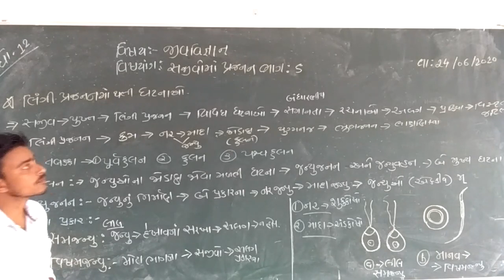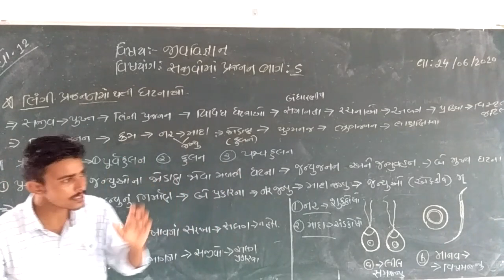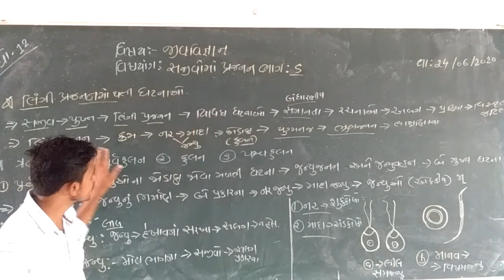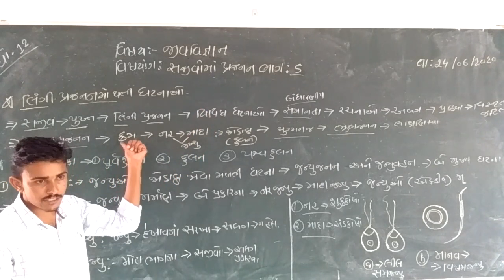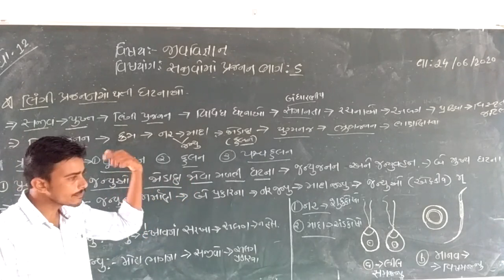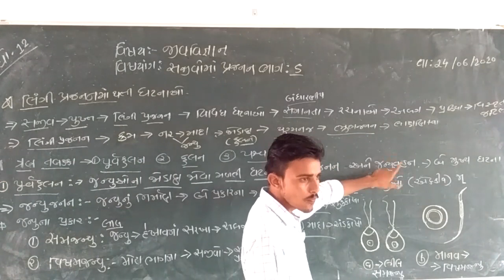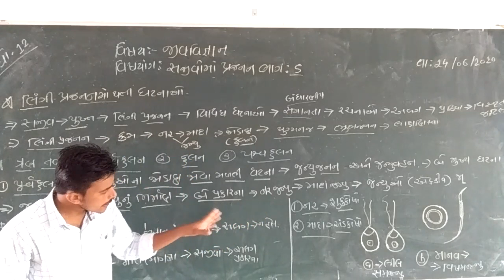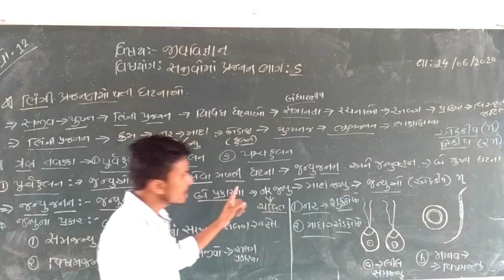સજીવોમાં પ્રજનન ચેપ્ટર-1 (ભાગ 5)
શિક્ષક:- જી.ટી.પરમાર
મો.નં:- ૮૧૫૩૮૪૮૦૯૮